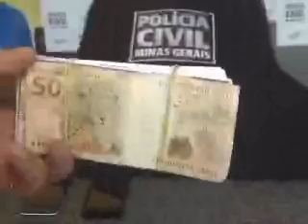TV NORTE Homem é preso por extorsão 23 04 15